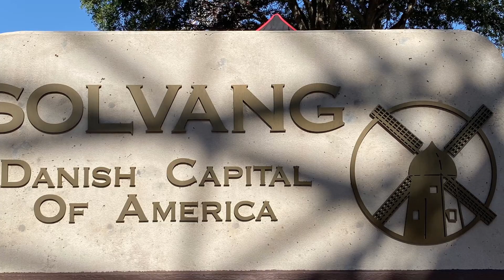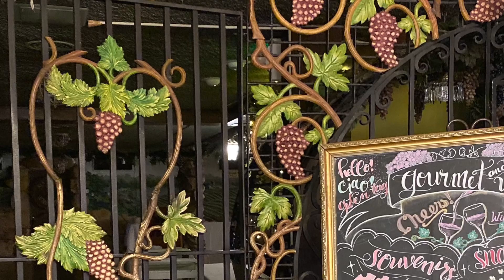San LuisObispo Light Art at Sensorio